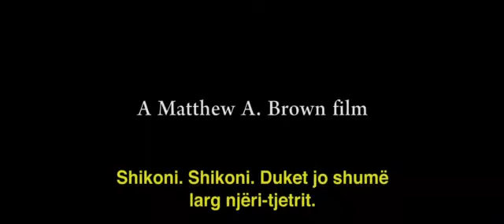A Gangster’s Revenge Knows No Mercy | Albanian Gangster (2019) | Movie Trailer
After 18 years in prison, a disgraced ex-enforcer for an Albanian mafia boss seeks vengeance against the former partner who betrayed him, spiraling into a battle with his past, his culture, and his own unraveling sense of honor.

Leon (John Rezaj) was once a feared legend in the Bronx, the loyal enforcer for Albanian mafia boss Murat Dreshaj. His reputation as an untouchable force, scarred but unbroken, earned him respect and fear across New York City. But after 18 years behind bars, Leon emerges to find himself a shadow of the man he once was—living in his mother’s basement, clinging to the dreams he believes were stolen from him.

Fixated on Lisa (Ashley C. Williams), a new face at his local bar, Leon’s fragile hopes for a second chance are shattered when he encounters the man who betrayed him: a former colleague turned informant (Brian Patrick Murphy). Consumed by rage and the weight of the Albanian code of honor—“a head for a head, or blood for blood”—Leon’s quest for vengeance drives him into a downward spiral.

As he battles his own demons and grapples with what it means to redeem his honor, Leon must confront the man he has become and the violent world he once ruled. This gritty, character-driven crime drama explores loyalty, betrayal, and the cost of living by a code that leaves no room for forgiveness.

📺 **Rated TV-MA | Genre: Crime · Drama**

🎬 At KDMG, we bring indie and global films to life on leading streaming platforms. Your gateway to extraordinary cinema!